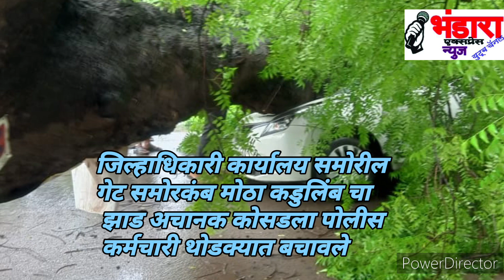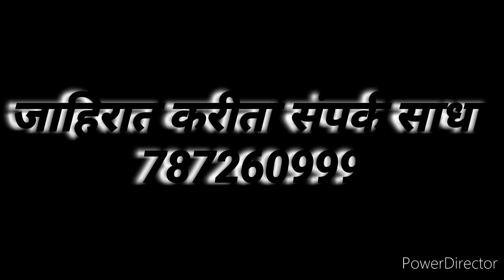Bhandara || Accident in collector sqare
जिल्हाधिकारी कार्यालय समोर झाड कोसडला गाडी वर